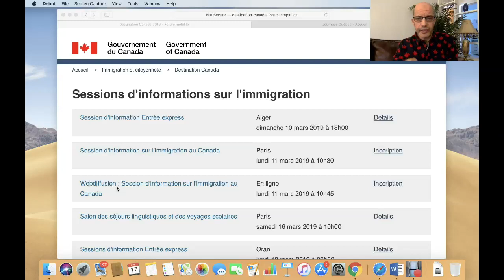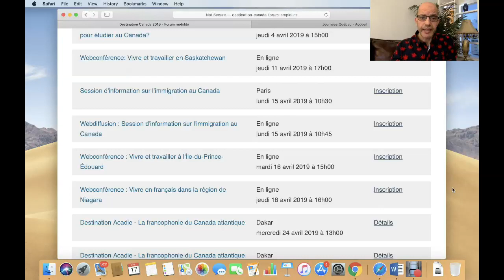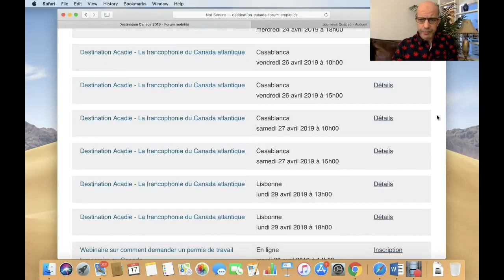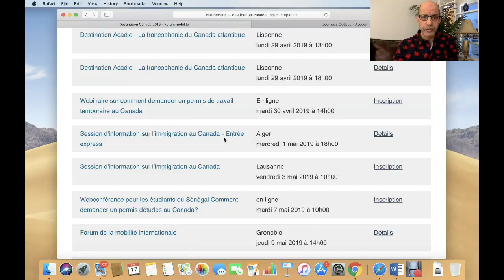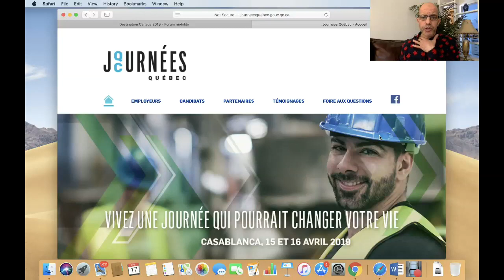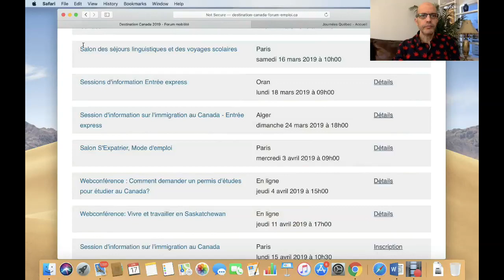session d'information pour Canada 2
Immigration Canada.
الهجرة إلى كندا.
كندا للمغاربة والجزاءريين.